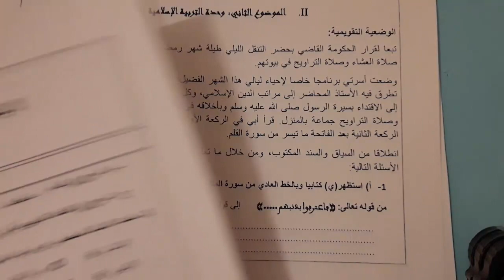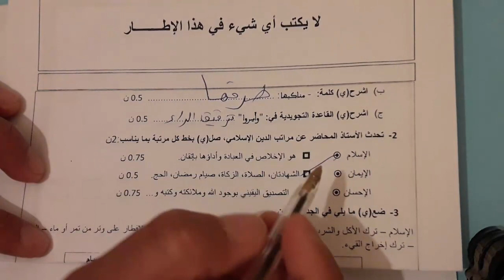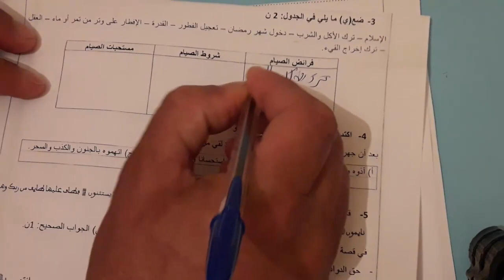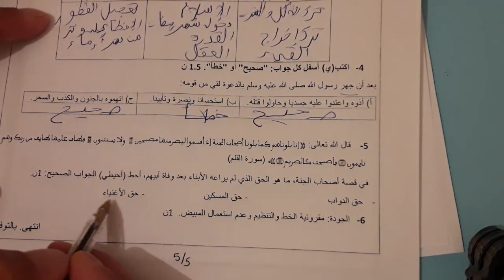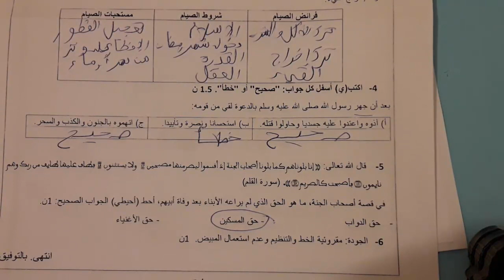نموذج امتحان إقليمي القسم السادس ابتدائي مع الشرح المفصل التربية الاسلامية